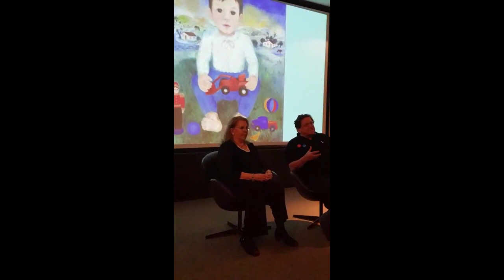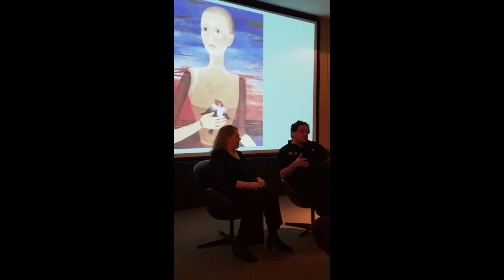Capacitação de Marysia Portinari - Universo Pré Existente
Capacitação para o público em geral realizada no MIS ( Museu de Imagem e Som) promovido pelo Instituto Olga Kos.